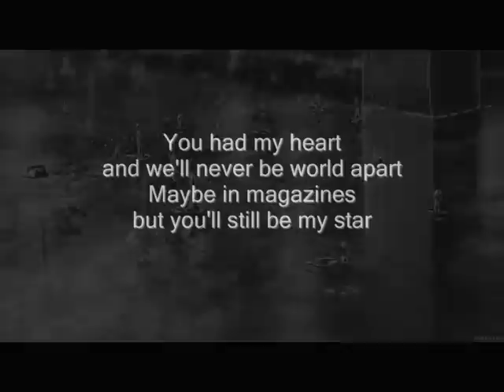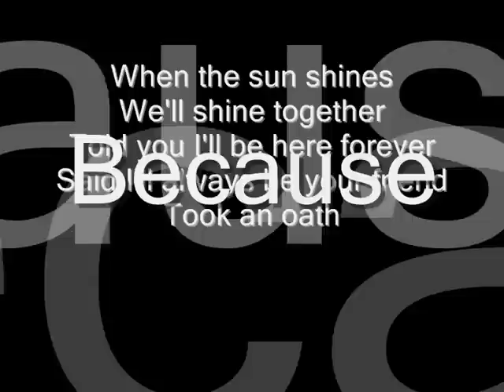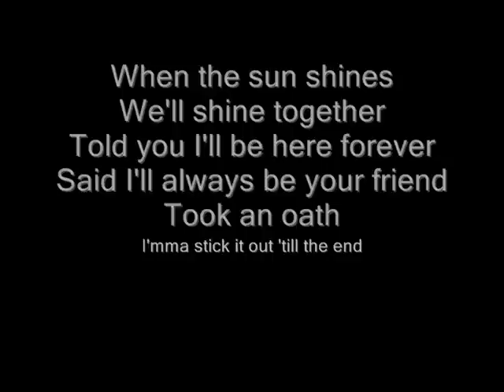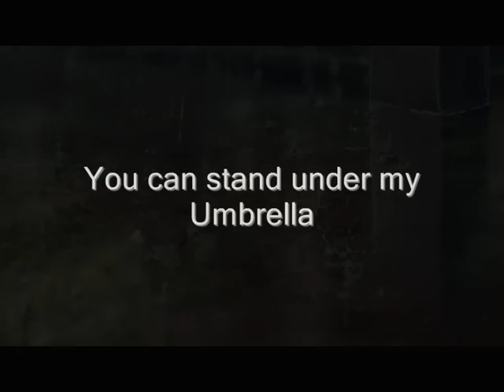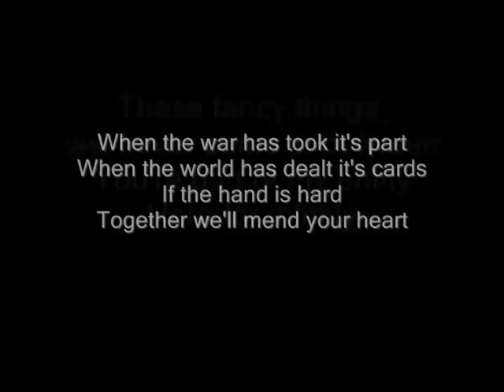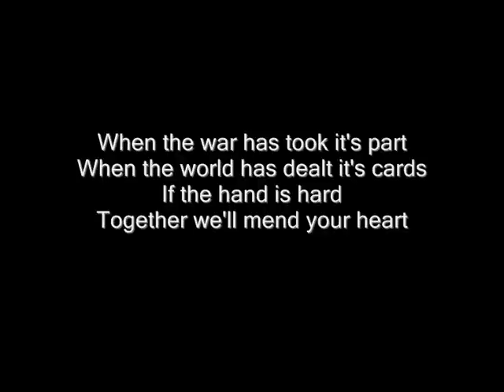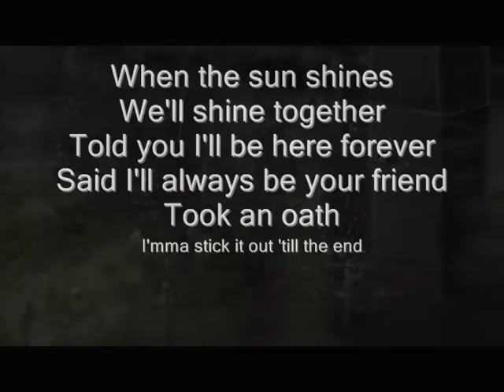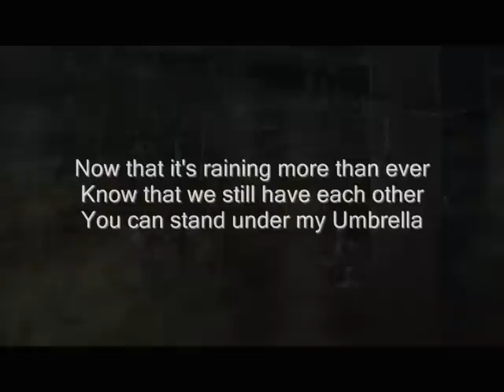Mechanical Bride -Umbrella lyrics (Rihanna Cover)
You had my heart
and we'll never be world apart
You can see fancy Cars
And that's when you need me there
together we'll always share
Because

When the sun shines
We'll shine together
Took an oath
I'mma stick it out 'till the end

[VERSE 2]
When the war has took it's part
When the world has dealt it's cards

Because ...

Yeah Read let's go look.
Because